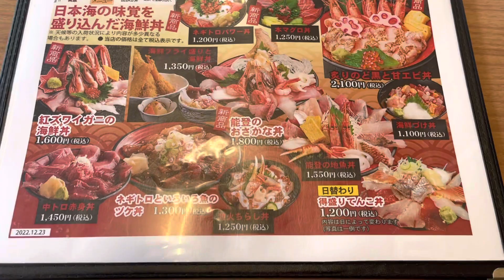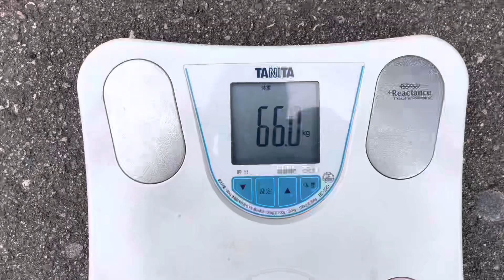【大食い】海鮮丼1万円分食べたら何キロ太るかやってみた結果⁉️【海鮮丼】【贅沢】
『魚菜屋 魚がし食堂 東力店』

〈住所〉
〒921-8015
石川県金沢市東力２丁目１５８

(営業時間)
平日:11:00〜14:30,17:00〜21:15
休日:11:00〜15:00,17:00〜21:15

〜最近の動画〜

BitStarアカデミー 大食いTAIYOチャンネル担当者宛